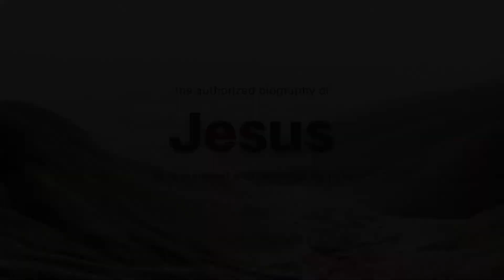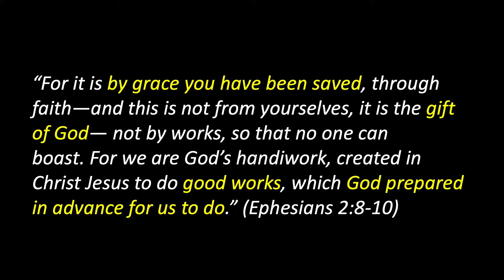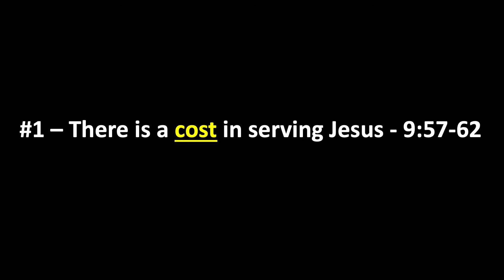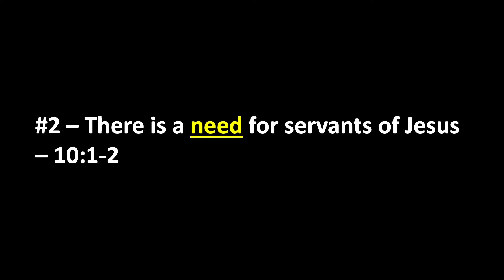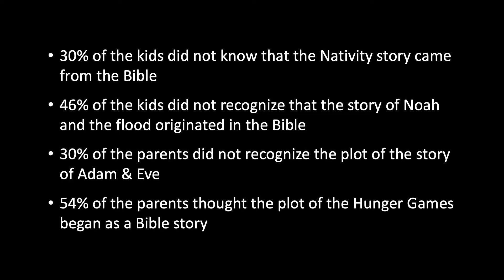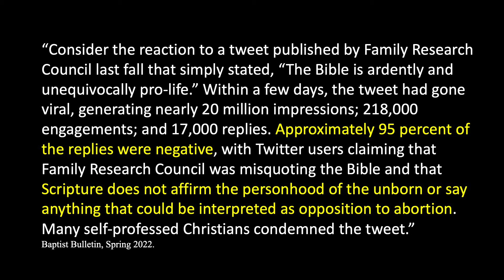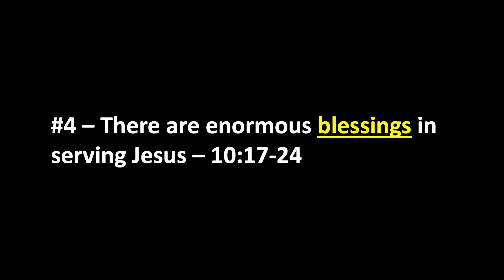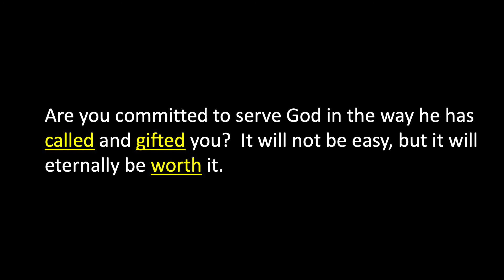Worship Service - 7/10/22 - "Your Higher Calling"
The new birth is not just a beginning of a new eternal destiny, it is the launch of a new mission in life.  Followers of Jesus have a higher calling...